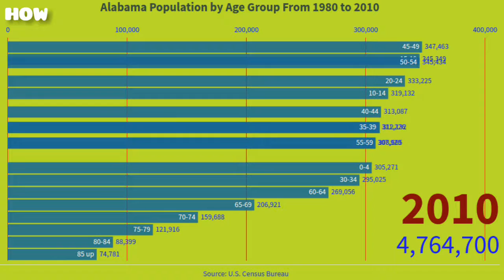Alabama Population by Age Group From 1980 to 2010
This is Alabama Population by Age Group From 1980 to 2010. Data is grouped by age. Were you born in 1980? If you are an Alabama resident, you should see this video. Look forward to other videos besides Alabama in the next video.

Support me to buy a glass of coffee and cake.